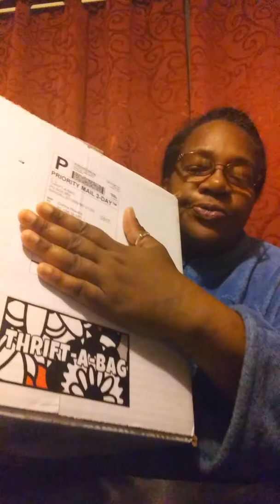THRIFT - A -BAG/CRATEJOY/$158 Dollar Value